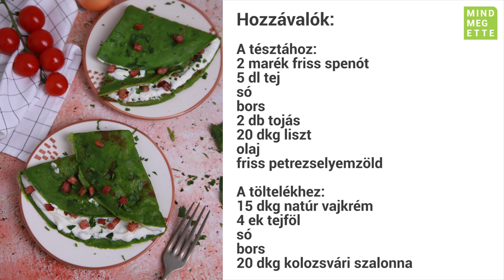Spenótos palacsinta - Szezonális kedvenceink | Mindmegette.hu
Készítsétek el a videó alapján a tejfölös spenótos palacsinta receptjét. Ez egy igazán különleges sós palacsinta, amit képtelenség megunni. Könnyű ebéd és vacsora egyaránt lehet belőle.

Beus megmutatja nektek, milyen egyszerű összedobni és megsütni. A mascarponés tejfölös és pirított szalonnás töltelékkel pedig egyszerűen mennyei. Próbáljátok ki!

Kövessetek minket